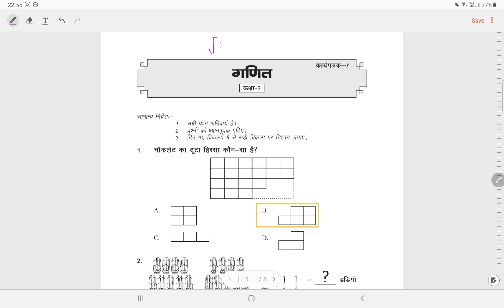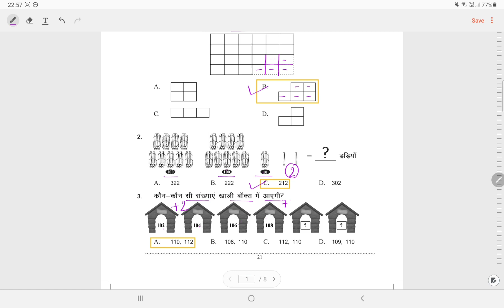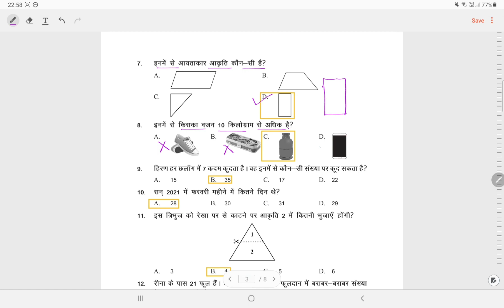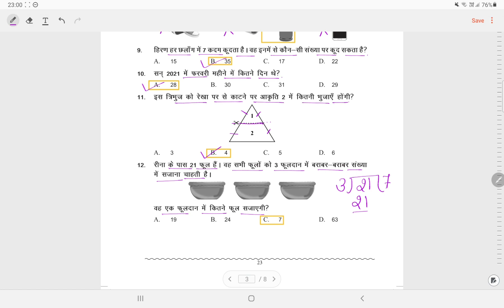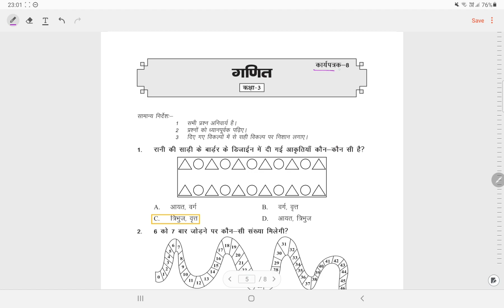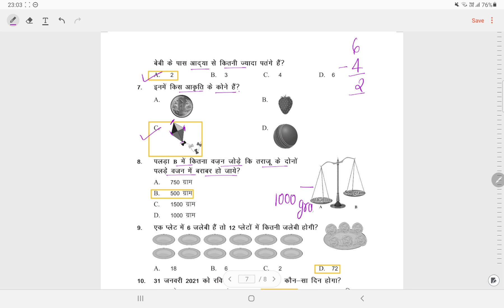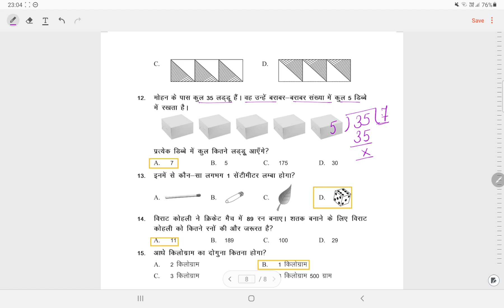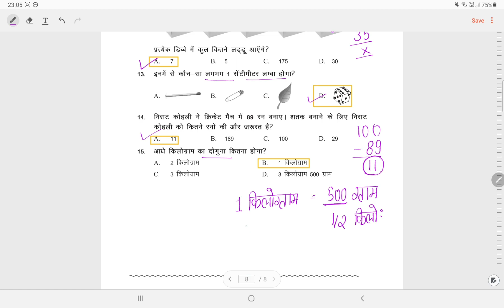क्लास 3&4 राष्ट्रीय उपलब्धि सर्वेक्षण विषय : गणित कार्यपत्रक 7& 8 (2/11/21)